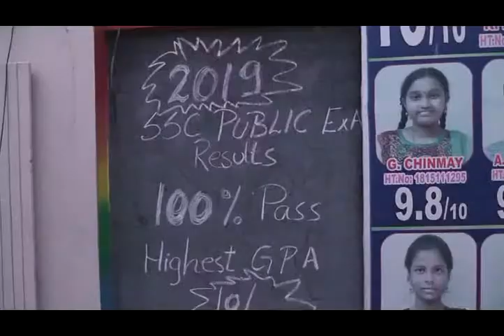Wisdom School SSC Results 2019 @ Guntur / AP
Wisdom School, Rail Pet, Guntur.